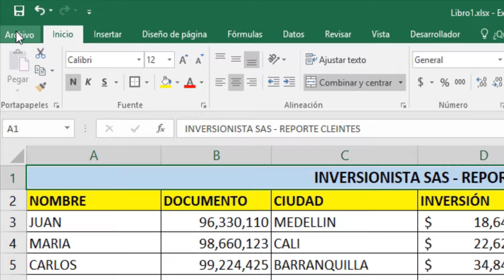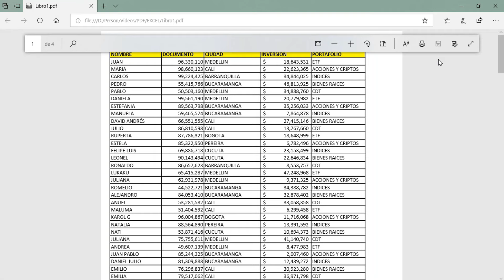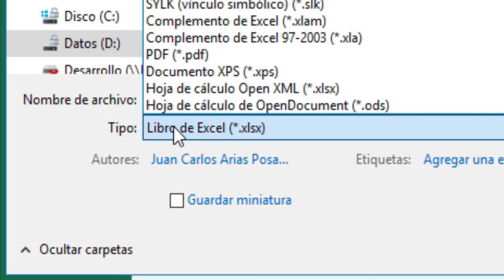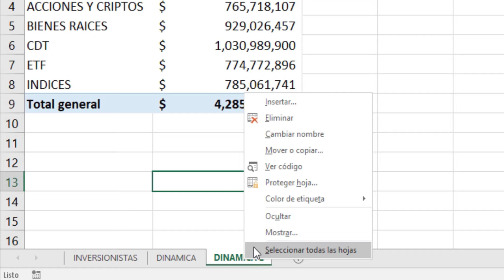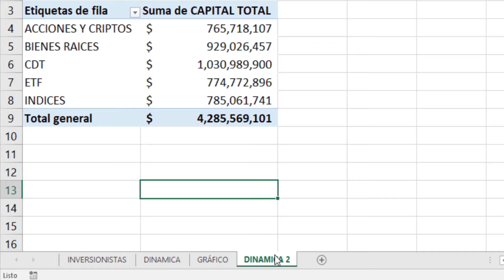Cómo Convertir EXCEL a PDF 😱 [TUTORIAL PASO A PASO]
APRENDE LA FORMA CORRECTA 👌 de convertir tus archivos en EXCEL a PDF de Forma FÁCIL y SIN PERDER el FORMATO o Columnas que quedan por fuera.